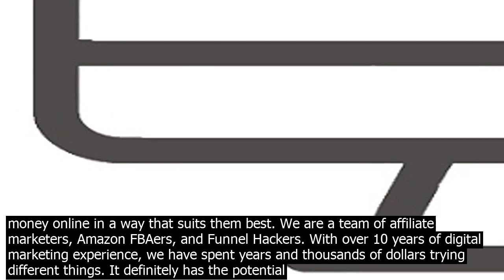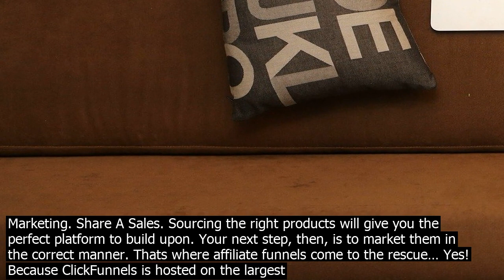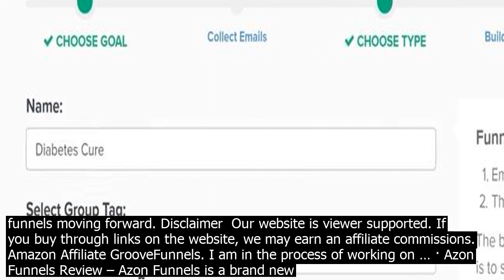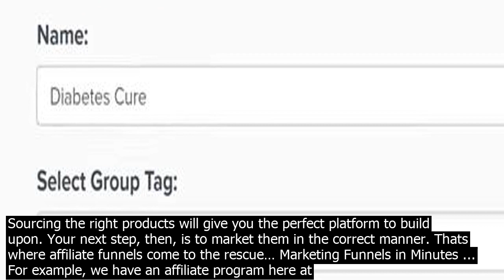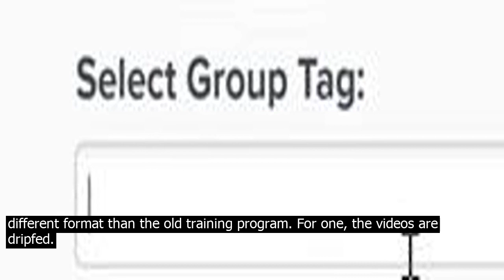New aff.iliate funnels amazon electomania stainless steel large funnel with detachable stra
Electomania Stainless Steel Large Funnel with Detachable Strainer/Filter for Cooking Oil and Transmission Liquid and Powder, Food Grade Metal Kitchen Funnels Size L 53 price ₹ 87 . If you get sucked into one of their funnels, its hard to escape the hype surrounding it. They have a great marketing for sure. Performance Funnels teaches people how they can make money online in a way that suits them best. With over 10 years of digital marketing experience, we have spent years and thousands of dollars trying different things. It definitely has the potential to be one of the best sales funnels moving forward. 2020 NEW Make Money Online As a Kid!. After all, it definitely has the potential to be one of the very best sales funnels moving on. I am currently working on creating a video for this particular subject. · The Amazing Selling Machine is the best Amazon FBA course for beginners who have more budget to spare.. Whats great about the Amazing Selling Machine is that its being updated yearly to keep up with the changing ecommerce industry.. Serial entrepreneurs Jason Katzenback and Matt Clark founded the program in 2012.. The promise of the Amazing Selling Machine is to build a profitable Amazon ... Amazon Affiliate. Clickbank. FlexOffers. Rakuten Marketing. Share A Sales. Sourcing the right products will give you the perfect platform to build upon. Your next step, then, is to market them in the correct manner. Because ClickFunnels is hosted on the largest public cloud cluster in the world powered by Amazon and backed up by CloudFlare Security  CDN we have virtually unlimited ability to scale in real time. Whether you send 100 visitors or 100,000 today, it wont slow us down! Once signed up, the goal is to sell that companys products. ... This is a relatively new affiliate platform that promises highco.nverting products and campaigns ... Electomania Stainless Steel Large Funnel with Detachable Strainer/Filter for Cooking Oil and Transmission Liquid and Powder, Food Grade Metal Kitchen Funnels Size L 53 price ₹ 87 . 00 It definitely has the potential to be one of the best sales funnels moving forward. I am in the process of working on … · Azon Funnels Review – Azon Funnels is a brand new software give you new way to sell Amazon products using Facebook messenger, you can create affiliate stores with 100pc unique to keywords that visitors type in the chat! You can access messenger amazon store builder, that will allow you to create amazon affiliate store using Facebook messenger, with Azon Funnels you can also do … After all, it definitely has the potential to be one of the very best sales funnels moving on. I am currently working on creating a video for this particular subject. · How To Sell on Amazon FBA – A Complete Guide for Beginners in 2020  ... Whether you are new to affiliate marketing or a veteran, ... One of the innovative features of the Clickfunnels affiliate program is the share funnels feature. Right heres a quick listing of ClickFunnels testimonial highlights– keep an eye out for these in this article. Clickbank